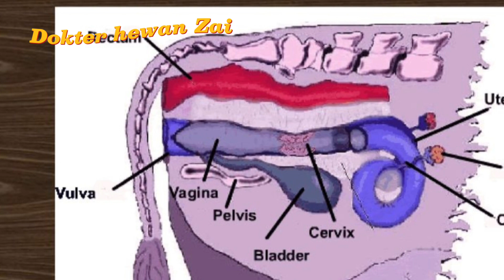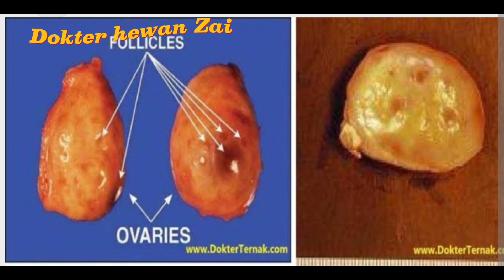6 KASUS TERTINGGI GANGGUAN REPRODUKSI SAPI DI INDONESIA. CASES OF REPRODUCTIVE DISORDERS IN CATTLE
Beberapa gangguan reproduksi yang kasusnya tertinggi di Indonesia adalah sebagai berikut: hipofungsi ovarium, repeat breeding atau kawin berulang, silent heat atau birahi diam, corpus luteum persisten, delayed puberty  dan endometritis atau metritis.